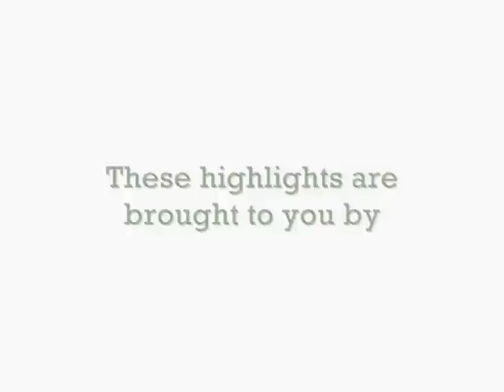2011/2012: Dalziel RFC 12 - 29 GHA RFC (Highlights)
Match 231: Saturday 18th February 2012
Scottish Premiership Three